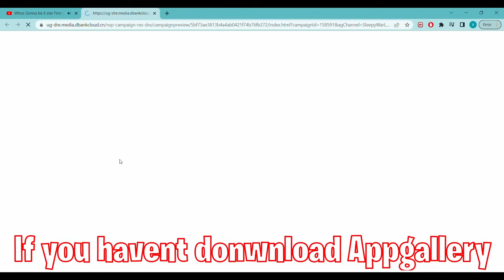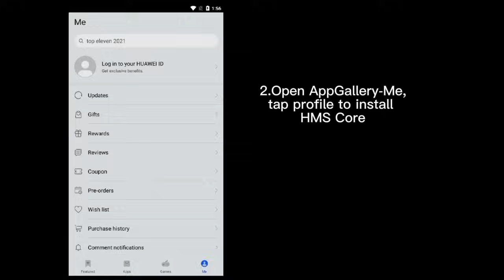Defeating RED VELVET DRAGON with just regular monster | Discount and promotion code in Huawei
Defeating this dragon on event cookie run kingdom
manualy using regular monster

CHECK THIS OUT :
→ Current Promo of AppGallery: 23 Sept - 15 Oct 2022

Check the slides in the attachment for more details

1) Use either an emulator or Android phones.

2) Link your account to Facebook or email

4) Create an account in AppGallery , make sure set your account in Netherlands, Italy so that you can join the campaign .

5) Delete the game downloaded from other platform and re-download it from AppGallery